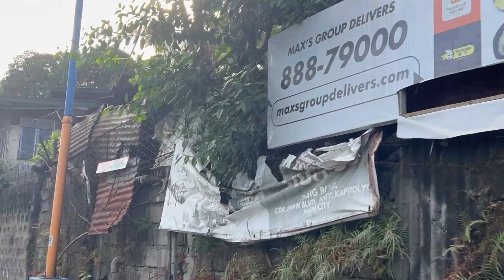Welcome to Pasig City Streets and Avenues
Pasig City with it's  walkable streets and nature parks make it an ideal environment for many young families. Meanwhile, many professionals enjoy living in Pasig because of the proximity of the business center to its numerous mixed-use residential towers. Located at the heart of Pasig is Ortigas Center, boasting of high-rise buildings that serve as the headquarters of local and multinational companies. But Pasig is also known for its eclectic cosmopolitan lifestyle. Residents flock to areas like Tiendesitas, a shopping complex for local goods, and Estancia Mall, an upscale retail mall.  Kapitolyo, a neighborhood known for its diverse dining options.